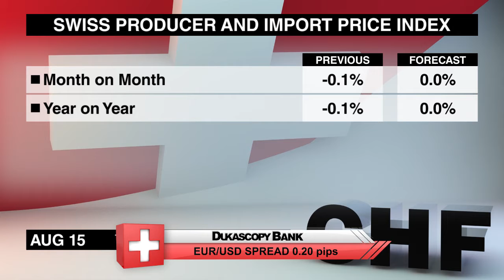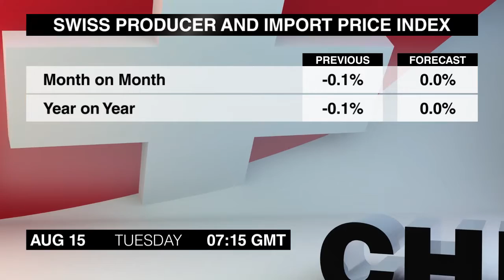Calendario económico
El martes trae los últimos datos de ventas minoristas de Estados Unidos.
El Índice de Precios al Productor e Importador de Suiza de julio saldrá a las 7:15. El índice cayó en los últimos tres meses, impulsado por la caída de chatarra y precios de los productos de madera.
Varios comunicados de prensa sobre la economía británica en julio salen a las 8:30, incluyendo el índice de precios al consumidor. Últimamente, El Reino Unido ha estado afrontando el tema de la presión inflacionaria, más que deflacionaria, aunque el IPC anual bajó en junio tras un máximo de 4 años alcanzado el mes anterior.
El Indice de Precios al Productor cayó en los últimos 3 meses, debido principalmente a los menores precios del petróleo.
por otro lado El Índice de Precios al Productor cayó durante los últimos 3 meses, a causa de precios más bajos del petróleo.
El Índice de Precios de Casas del Reino Unido de junio sale a la misma hora. El crecimiento anual de los precios se desaceleró en mayo, pero el informe siguió moderadamente positivo en relación con las expectativas de precios.
A las 12:30 tendremos la estimación preliminar de las Ventas Minoristas de  Estados Unidos de julio. Las ventas cayeron en los últimos dos meses, sugiriendo que las familias continúan cautelosas sobre gastar su renta creciente.
El índice Manufacturero Empire State de agosto sale a la misma hora. El índice cayó 10 puntos en junio, y alcanzó el nivel más alto en 2 años en el mes anterior.
El Índice del Mercado Inmobiliario NAHB de  Estados Unidos de agosto sale a las 2. Julio trajo la segunda caída mensual consecutiva, aunque el índice aún se mantiene cómodamente en territorio positivo.
El Índice de Indicadores Antecedentes Westpac de Australia de junio cierra la agenda a las 00:30. Los datos de mayo cayeron por debajo de la media a largo plazo, reflejando una caída en los precios de las commodities.
Soy Jessica Walker. Volveremos con el resumen de los anuncios del miércoles. Hasta luego.